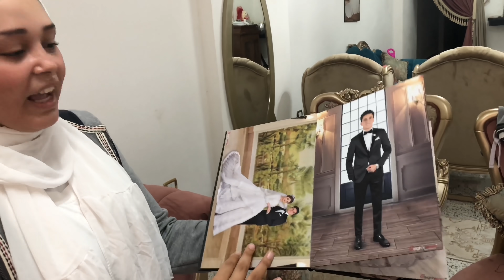رجعنا بيتنا 🏠 و مراتي عملت اكلة كان نفسي فيها😋